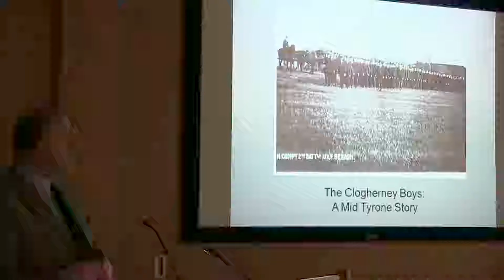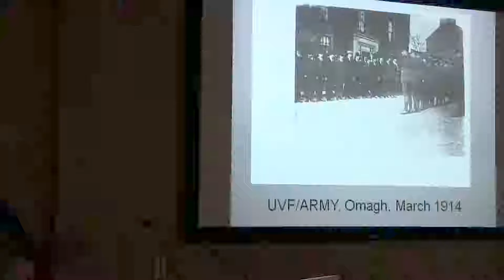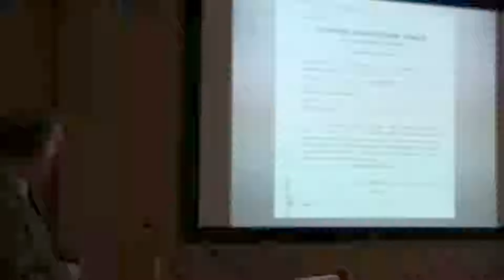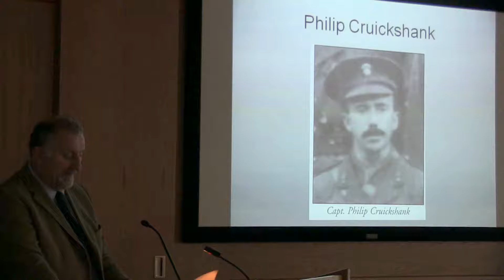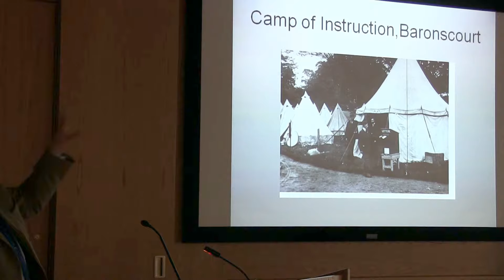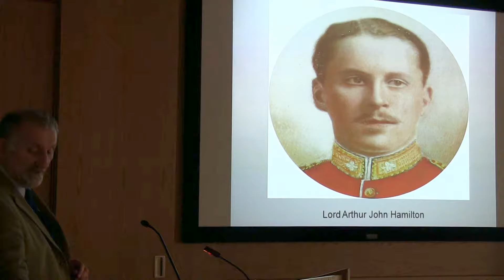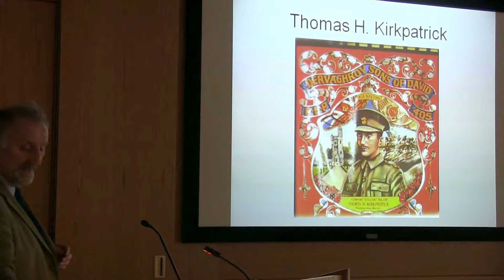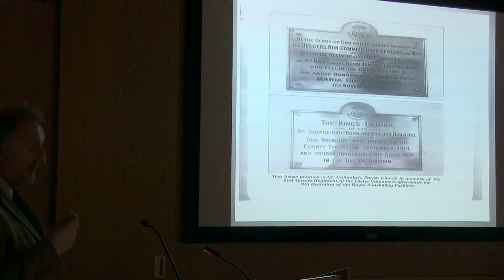PRONI - Memories & Memorialisation: The Clogherney Boys in World War 1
PRONI held a series of talks relating to memories and memorialisation for the First World War. The first talk in the series was on 7 March 2018 and is titled ‘The Clogherney Boys in World War 1’ by Robert Corbett from Belfast City Council.